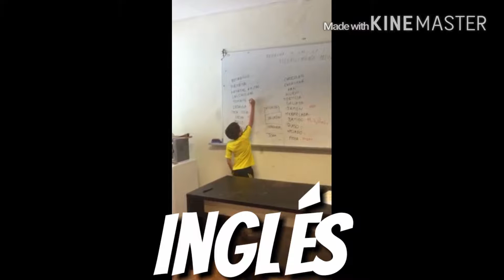GR Summer Camp Pravia. Resumen 8 de Julio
Campamento urbano bilingüe  en Pravia.
Dirigido a niños de 6 a 12 años.
2 grupos: 6-9 años y 10-12 años

Fechas: 4 al 15 de Julio
             1 al 12 de Agosto

Horario: Mañanas de 9 a 14h

Inglés (1 hora diaria)
Natación en piscina cubierta (1 hora diaria)

· Multideporte
    Atletismo, fútbol, baloncesto, balonmano, floorball, volley, frisbie, badminton, tenis...
· Gymkanas
· Talleres
    Medioambiente, teatro, manualidades, cooperación, amistad, motricidad...
· Excursiones
· Snack incluido

En total 50 horas de actividades en dos semanas
Actividades dirigidas en inglés y español

Monitores de Pravia
Tus hijos estarán en manos conocidas

Organiza: Andrés García
Graduado en Ciencias de la Actividad Física y del Deporte

Lugar: Polideportivo de Agones

Precio 150€

Inscripciones:
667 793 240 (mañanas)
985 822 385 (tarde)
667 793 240